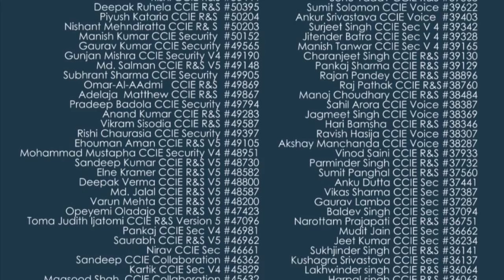Vishal Speaks after Clearing CCIE Security (#54153), Shares CCIE Training Reviews | Network Bulls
“Hi friends my name is Vishal and I was a student at Network Bulls. I enrolled here for CCIE Security Integrated course since February 2015. Recently I have completed my CCIE Security lab examination. My CCIE number is 54153.

Talking about my experience here at NB, the facilities were very good, the labs are open 24*7. You can come anytime and can practice on latest Cisco devices. Read in the silent environment in the silent zone .

Trainers at Network Bulls are very co-operative and very helpful. I would also like to thank the management team, Miss Firdaus and her team for all the cooperation. If anyone wants to do Cisco CCIE certification in any stream like CCIE Routing and Switching, Collaboration, Security , then I will recommend to come to Network Bulls and avail beyond excellence facilities provided by them.”

Just like Vishal, thousands of Cisco CCIE aspirants have achieved their dreams with Network Bulls - top training institute in India. You can be the next one to become CCIE certified in the world and make your career fly.

Network Bulls aims at providing quality training to students and making them an expert in the field of networking. Network Bulls have got CCIE certified trainers with 5 to 15 years of industrial experience. The technical team at NB is amongst top 5 technical teams of the world. So you get the guidance of experts during your entire CCIE training.

Network Bulls provide 100% practical training to Cisco aspirants for better understanding and in-depth knowledge of networking. For providing technical training, NB has got well-equipped labs with ultra modern Cisco devices. Labs at NB are open all round the clock so you can come and access real Cisco devices and live racks as per your time availability.